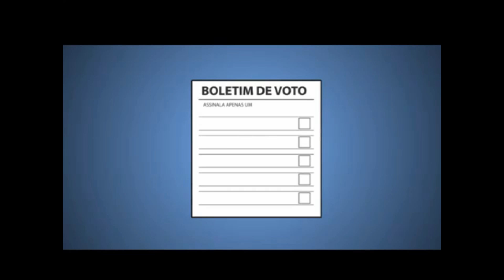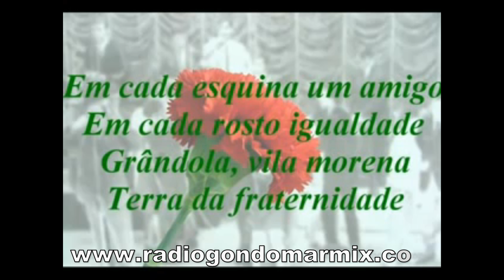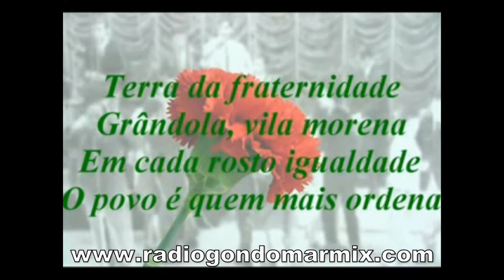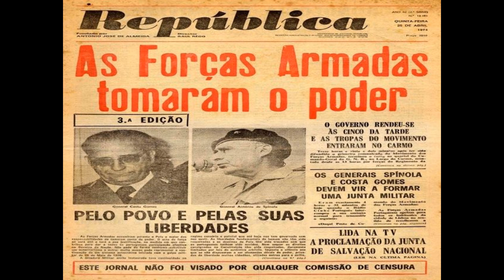42 Anos de 25 de Abril a revolução dos cravos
A Rádio Gondomar Mix, homenageia a Revolução dos Cravos com 2 temas mais tocados na altura e que ainda hoje trás muitas memórias. Agora já disponível a nossa APP no Play Store da Google,